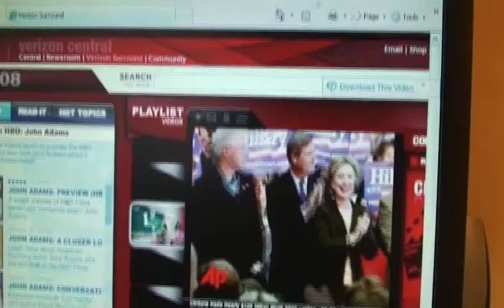Pennsylvania, Do Bill & Hillary Clinton FEEL Your PAIN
$109 million does not include the Uranium Mine deal $130 million that goes to the Clinton Library.Please check